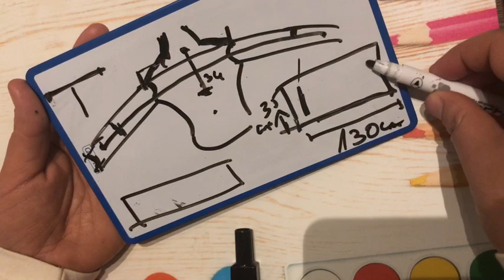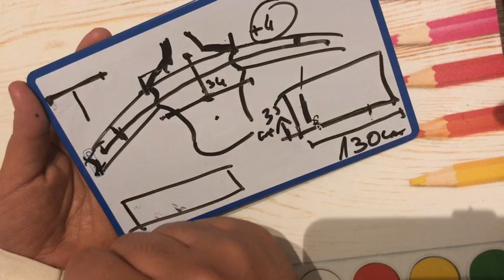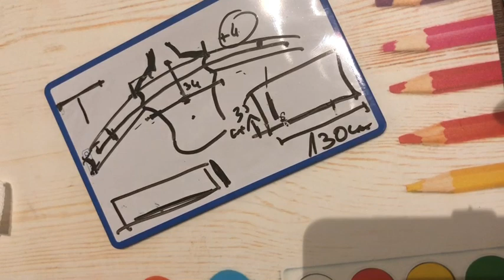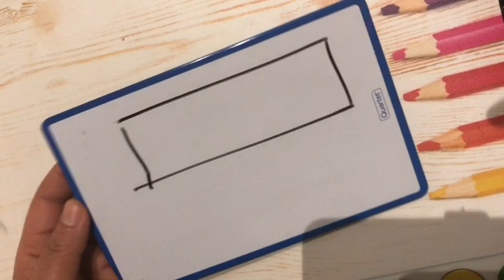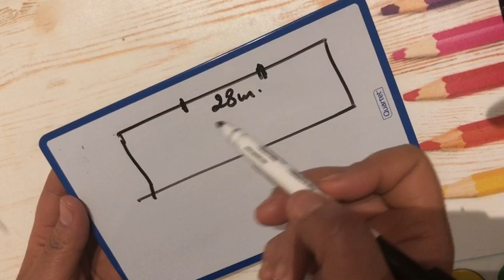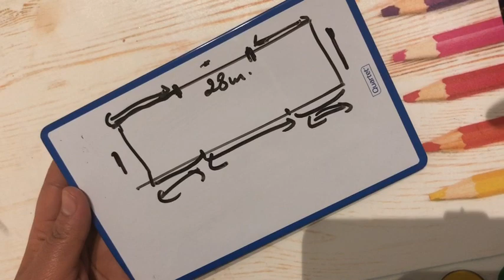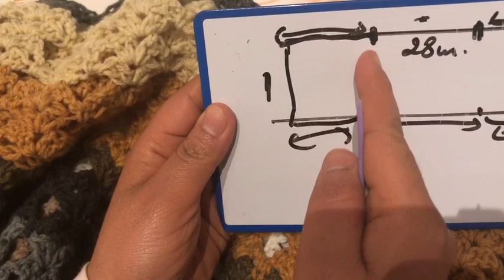Cache-coeur fermé au crochet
Modèle de cache coeur facile à faire et original .
Création personnelle et adaptable à toutes les tailles et à tout type de laine